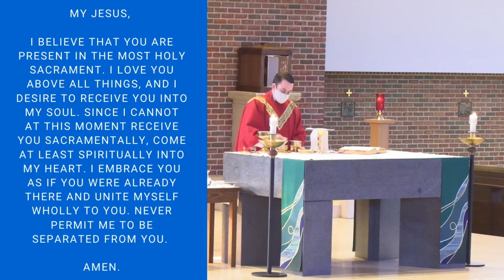Youth Mass | Mon., Feb. 3 | 9:35AM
Youth Mass; all are welcome to attend virtually